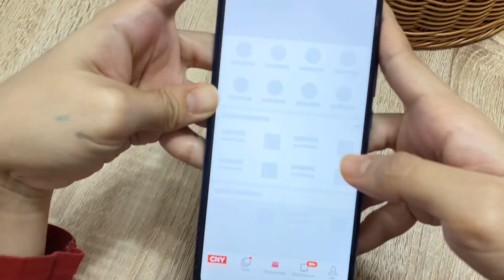Clean With Me (Time lapse) || Momlife - Sepah Sana Sini 😂